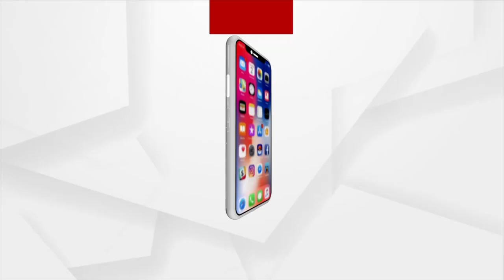ଉମରକୋର୍ଟରେ ଚାଲିଛି ଅରାଜକତା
ଉମରକୋର୍ଟରେ ଚାଲିଛି ଅରାଜକତା । ଶାସକ ଦଳ ନିର୍ବାଚନ ଆଚରଣ ବିଧି ଉଲଙ୍ଘନ କରି କରୁଛନ୍ତି ପ୍ରଚାର । ଭବିଷ୍ୟତରେ କୌଣସି ଅପ୍ରୀତିକର ପରିସ୍ଥିତି ଉପୁଜିଲେ ଶାସକ ଦଳ ଦାୟୀ ରହିବେ ।